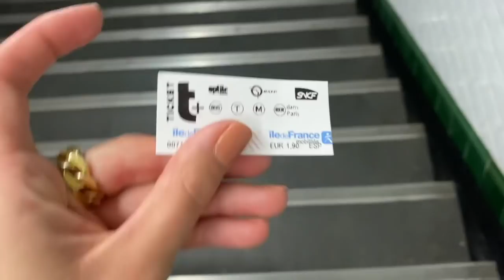PARIS VLOGG | Köpt en PRADA-väska! 🤑 vart kan man semstra i sommar?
vår kompis klädmärke: @Coctail_brut på instagram

Halloumisallad:
- Halloumi
- Spenat
- Quinoa (med grönsaksbuljong!! viktigt)
- Tomat
- Gurka
- Äpple
- Mango
- Citron
- Eventuell dressing om önskas (jag gillar inte det hehe)

Vanliga frågor:
Ålder: 21 år
Bor: Paris, Frankrike men är från Stockholm
Kamera: Iphone 11 PRO

Kram!
Videon innehåller inga produkter som är skickade till mig från företag eller PR-byrå. Alla åsikter är helt och hållet mina egna och är inte påverkade av tredje part.